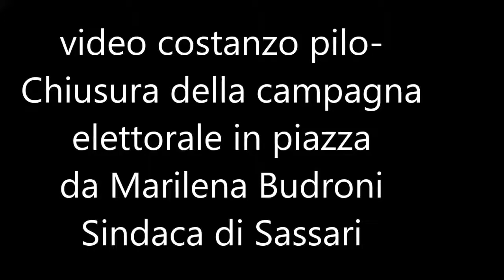video costanzo pilo in piazza Marilena Budroni Sassari